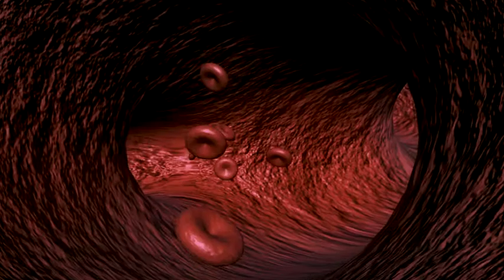3D Vein and Blood